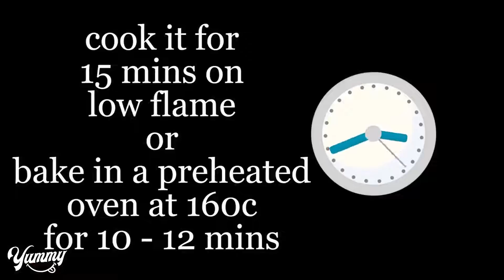3 Ingredients Chocolate Cookies | Eggless Chocolate Cookies Recipe